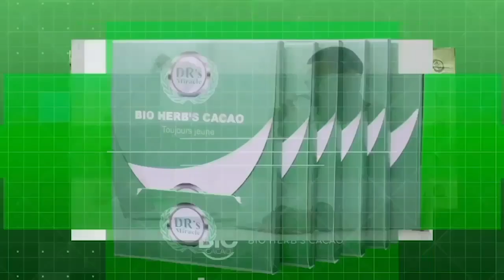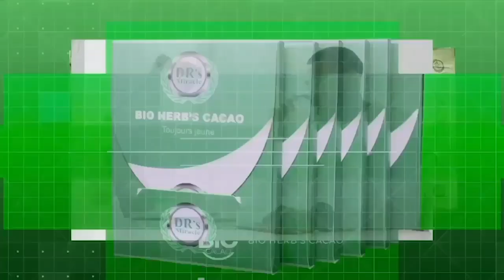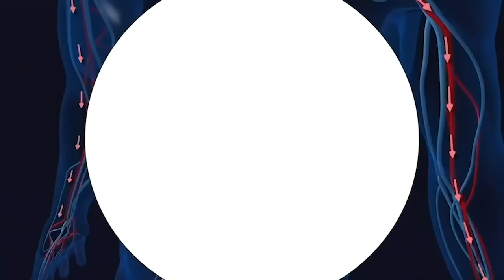RDC : DEUX FRÈRES ENNEMIS, FATSHI ET FAYULU. QUI EST ADORÉ DU PEUPLE ?